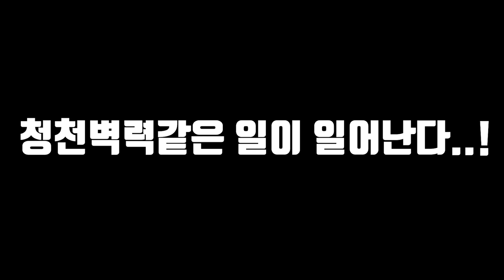제가 키우는 늑대거북이 생태계 교란종이 된답니다..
제가 키우는 늑대거북이 생태계 교란종이 된다고 합니다..
하지만 계속 키울 수 있으니 걱정 안하셔도 됩니다!
라랑해요!!